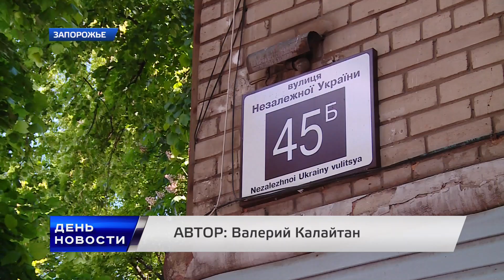День. Новости TV5. Выпуск 17-00 за 24.05.2017